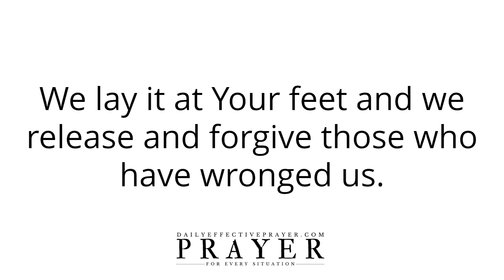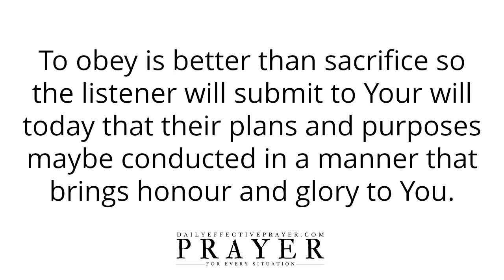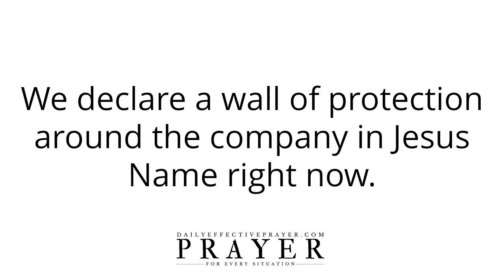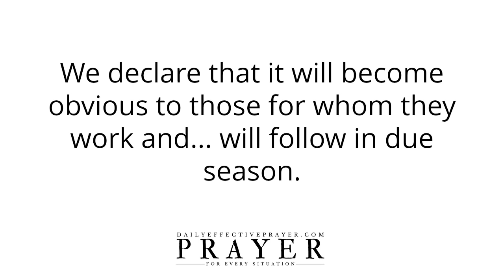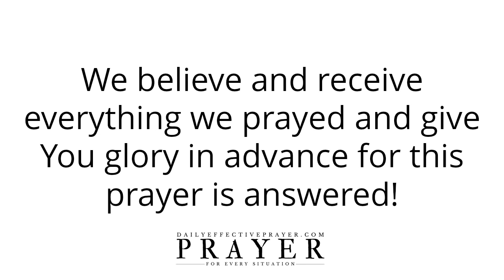Prayer Before Starting Work Daily Prayer For Work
Welcome To The Prayer Before Starting Work - Prayers Before Work

Speak it daily or listen to this video over and over again and allow the Word of God concerning this prayer before starting work to reach deep into your spirit.